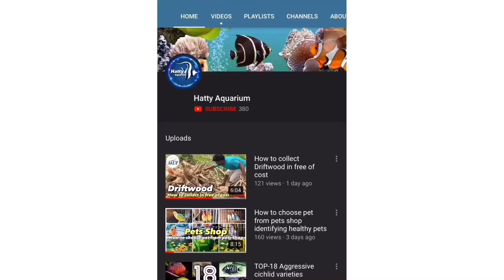Aquarium Decorations-Be careful in Choosing and Using (Tamil)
I have shared what I have learned and experienced. watch the entire video to know what you can use as aquarium decorations.